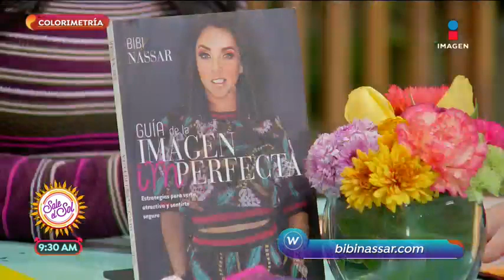¿Cómo saber cuál es mi tono de piel? | Sale el Sol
¿No sabes qué colores son lo que más te favorecen? Bibi Nassar te da algunos tips para identificarlos según el tono de tu piel.